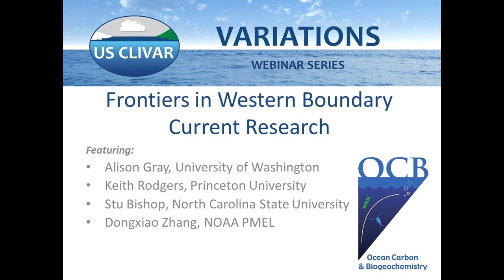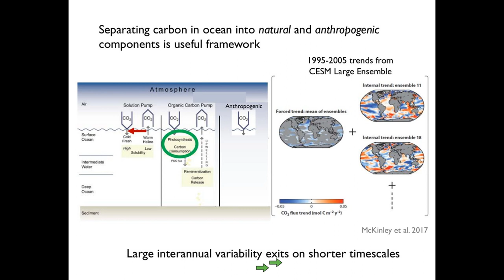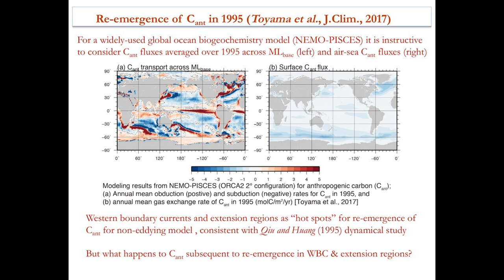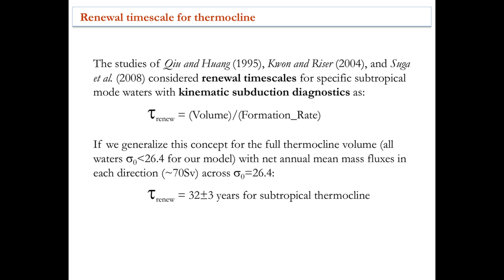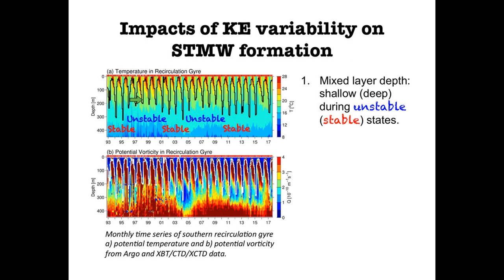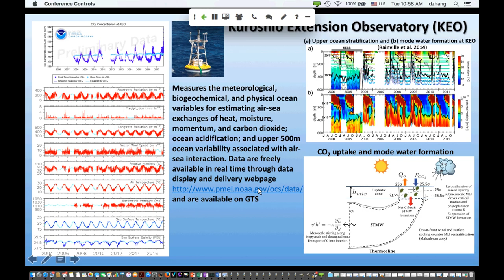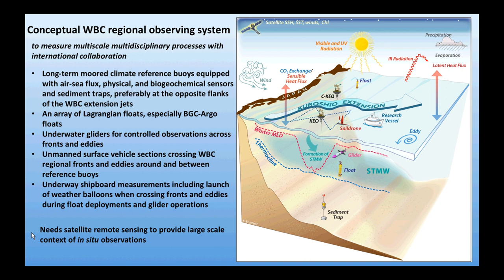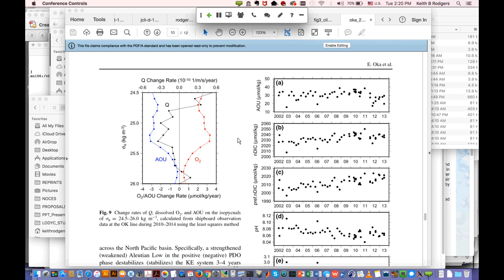Ocean Carbon Hot Spots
Western boundary current (WBC) regions are often studied for their intensity of air-sea interaction and mesoscale variability, yet research addressing the implications of these characteristics for biogeochemical cycling has lagged behind. In this webinar, presenters showcase some of the most pressing research questions and observing hurdles related to WBCs from the perspectives of physical, chemical, and biological oceanographers and modelers working in this arena.

Featuring:
Stu Bishop, North Carolina State University
Keith Rodgers, Princeton University
Alison Gray, University of Washington
Dongxiao Zhang, NOAA PMEL

This presentation is based on articles for the 2017 fall edition of Variations